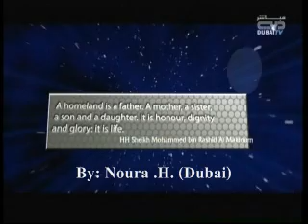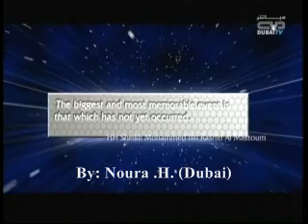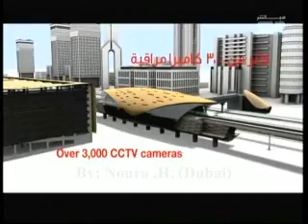9-9-2009 افتتاح مترو دبي -مقطع الثاني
فديت بو راشد منور ( الشيخ محمد بن راشد اّل مكتوم